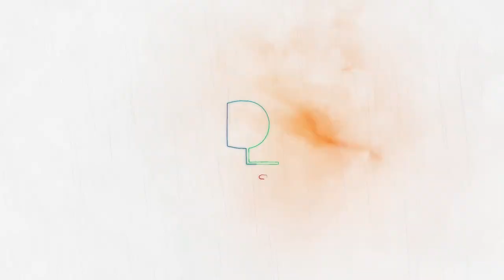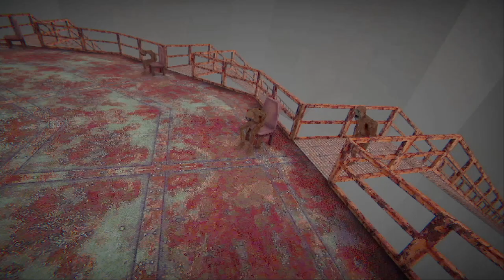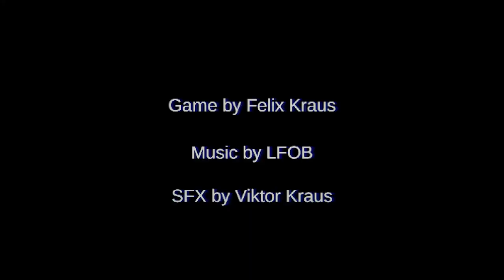The Maker Of Masks | Ps1 style game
A strange Society, where the people are slaves, and their masks determined the society ranking. And according to their grade they have task to do. Basically a wet dream for usless people like ex Prime Minister giuseppe Conte and telesellr Bassetti.